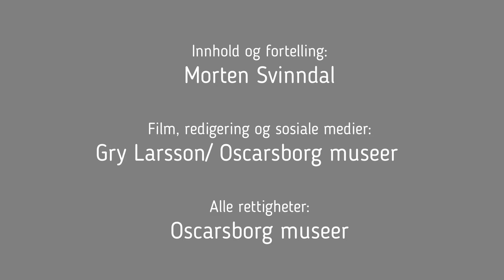Båthavna, del 8-1: Blücher kommer innover mot Drøbaksundet ...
Del 8-1: Vi er i Båthavna i Drøbak, hvor Morten Svinndal skal fortelle oss om båten med lyskasteren som plutselig avdekket en tung krysser i fjorden 9. april 1940 ...

Morten er en av Oscarsborg museers mange kunnskapsrike guider. I en videoserie som er produsert nå under koronakrisen, deler han med oss en mengde spennende detaljer og betraktninger rundt 9. april 1940. Noe av dette er nok nytt selv for de mest beleste.

I del 8-2 og 8-3 får vi blant annet høre om minefeltet - hva visste tyskerne egentlig om dette? Hvordan er rapportene fra norsk og tysk side, stemmer de overens? Hvorfor seilte Blücher først inn i Drøbaksundet, foran Lützow og de andre - hva var hensikten med det?

Tips gjerne andre om disse filmene, vi vet det er mange historieinteresserte der ute:)

Takk til Ulf Alex. Samer for lån av kamera og fototeknisk utstyr.

Film og redigering: Gry Larsson/ Oscarsborg museer